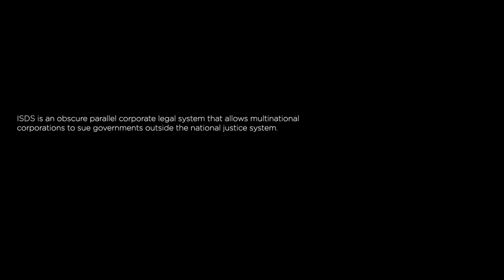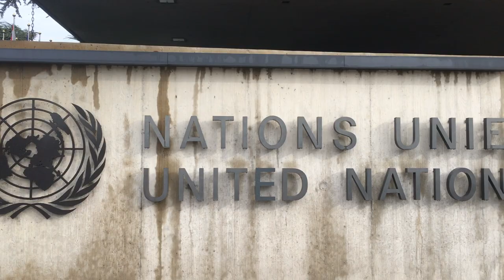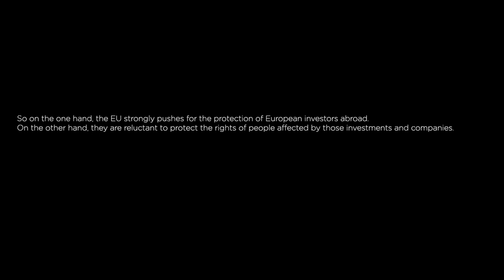UNCITRAL vs Binding Treaty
From 14-18 October, two parallel and related UN meetings took place. In Vienna, at the UNCITRAL working group it was all about protecting businesses' rights.
This short video show how the EU plays a completely different role in both negotiations.

SOMO supports the campaign to stop ISDS. to sign the petition.